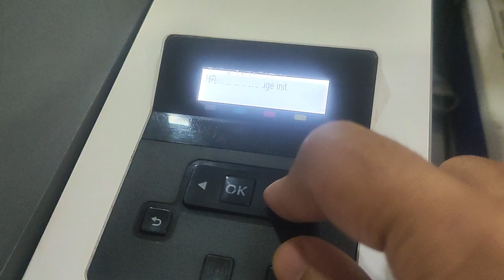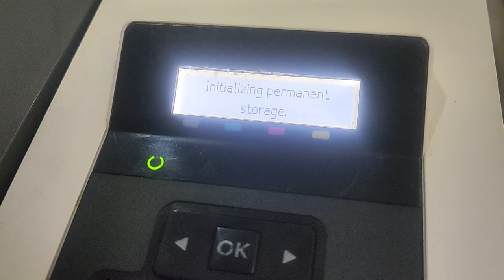hp m426 cold reset